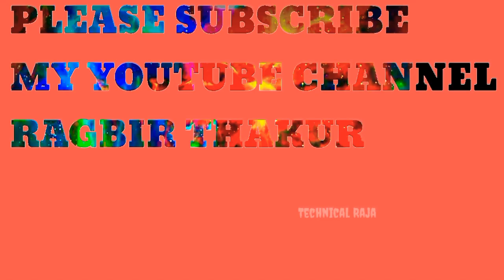Bhaderwahi Dhol | Sarazi Dance |Marriage Dance Bhaderwahi Marriage Video Sarazi Dhol Gadi Dhol Doda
Bhaderwahi Dhol
Sarazi Dance
Marriage Dance Bhaderwahi
Marriage Video Sarazi Dhol Gadi
Dhol Doda
Bhaderwahi Dhol Sarazi Dance Bhaderwahi Dhol Marriage Dance Bhaderwahi Marriage Video Sarazi Dhol Gadi Dhol Doda Sarazi Marriage Bhaderwahi Dhol Marriag Wedding dance
bhaderwahi dhol
sarazi dance
 marriage dance Bhaderwahi
marriage video sarazi
sarazi dhol
video sarazi
Sarazi dhol doda
 sarazi dhol gadi doda
doda sarazi vlogs
sarazi vlogs
Doda Sarazi Vlogs JK06
Bhaderwahi band baja
Bhaderwahi dhol Bhaderwahi dance
 Bhaderwahi marriage dance
 Bhaderwahi marriage video
doda sarazi vlogs
sarazi dhol doda
Sarazi Dance
Sarazi song
Bhaderwahi  Bigpiper band
Sarazi Marriage
marriage at doda
part 1
Bhaderwahi Dhol
Sarazi Dhol
Bhaderwahi Bansuri
Sarazi band baja
Sarazi marriage Sarazi Shadi Sarazi Video Doda

Bhaderwahi band baja
bhaderwahi band baja
 bhaderwahi dhol sarazidance  sarazimarriagevideo   bhaderwahidance sarazidhol sarazimarriage sarazimarriagedance sarazisong sarazivideo sarazi dance  Saraziculturebhaderwah

sarazi dance sarazi marriage doda Gadi
sarazi dhol sarazi been
Doda sarazi band baja dance Doda marriage dance doda sarazi dance sarazi dance marriage bhaderwahi dhol and dance marriage bhaderwahi band baja dance Bhaderwahi video song ragbirthakur sarazimarriagedoda marriageatdoda sarazidhol
Sarazidancedoda Sarazibandbaja sarazishadi arazidholbeen
super dance bhaderwahi song
bhaderwahi dhol and dance bhaderwahi marriage Rajesh weads Divya
bhaderwahi marriage dance party 2
Sarszimarriagedance